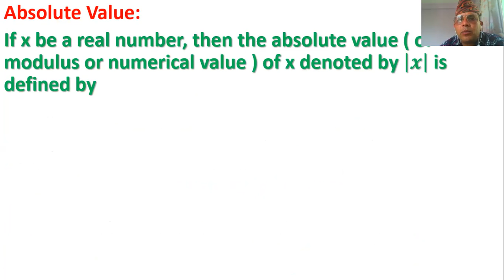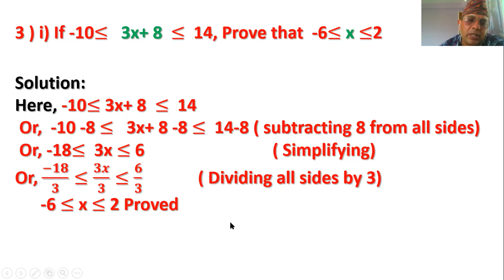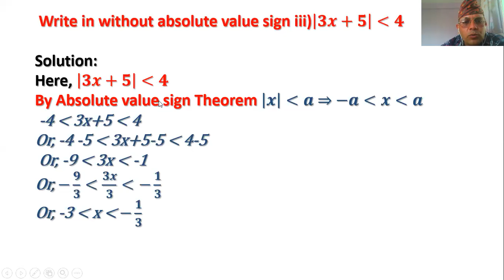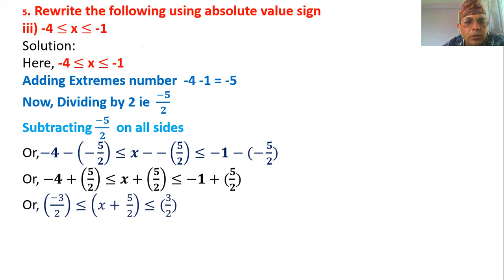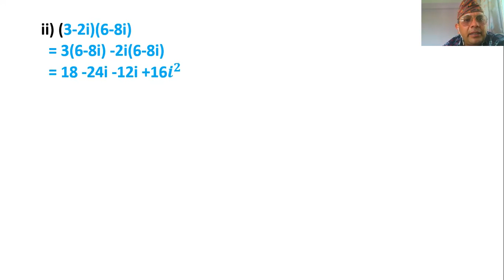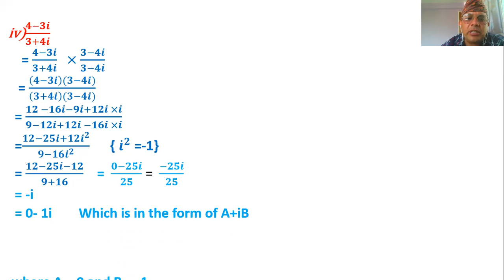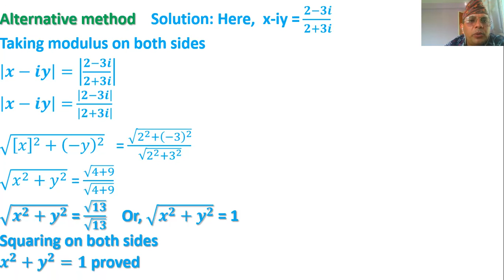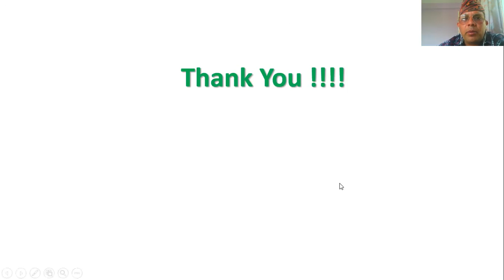Day 6 Real Number sy Class 12